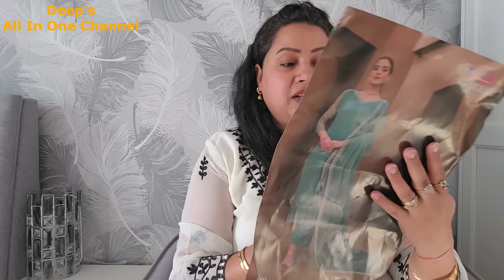Indian Grocery Shopping & Arranging Fresh Produce | Got New Saree & Suits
Indian Grocery Shopping & Arranging Fresh Produce | Got New Saree & Suits | How to store curry patta for longer time ? How to Make Coriander Chutney | Siya Fashion Haul | Deep's All In One Channel

Few more points
2. Custom stitching facility available.

Fav Amazon Finds:
Steel Kadhai (india)
Cast Iron Kadhai
Steel 1.5 Ltr Pressure Cooker
Salad Spinner
Stainless Steel Steamer Basket
Pot Lid Organizer
2 Slot Kitchen White Rack for Dish Storage
Rangoli Diya with Urli Bowls
Taj Bowl Urli Candle Stand
Wooden Bangle Box
Bridal Hair Comb Pins
Rectangle mirror stickers
Vegetable Slicer Cutter
Fruit Cutter, Slicer
Plastic Storage Container
Egg Storage Basket
Fridge Storage Boxes
HAVELLS ENERGIA NV - 4 JAR Mixi
Prestige Pressure Cooker 3L
Hawan Kund

Regards
Deepika